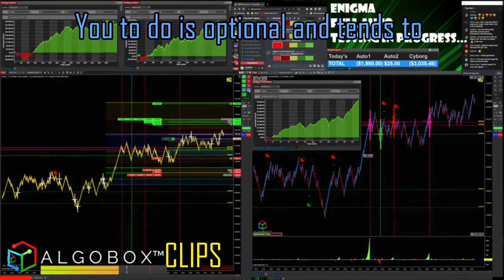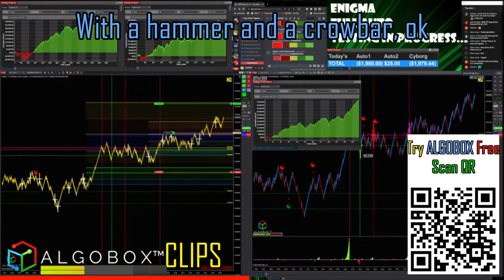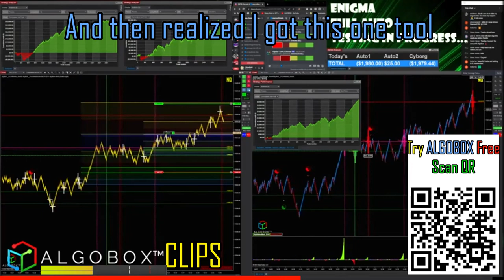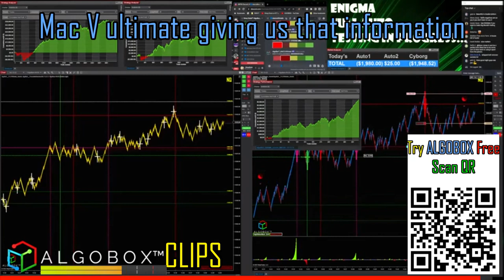Can I Trade Just 1 Strategy? 🔴 Day Trading Tips FAQ 🔴 ALGOBOX PRO Trading Software With Edge